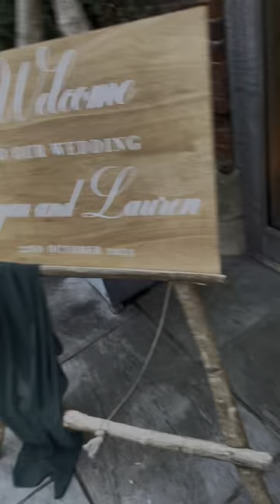Nottinghamshire Wedding - Hazel Gap Barn | SouthWest band - Live UK Party Function and Wedding band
SouthWestBand - Gig in 60 seconds

Here we are down at Hazel Hap Barn in Newark. We supplied ‘power trio’ three piece party band and pro DJ for this Nottinghamshire wedding

Looking for a Yorkshire wedding band or function band for your event?

We are SouthWestBand

An award winning Yorkshire wedding and function band.

We have experience of performing at over 1000 events during our 10 years in the wedding and events industry.